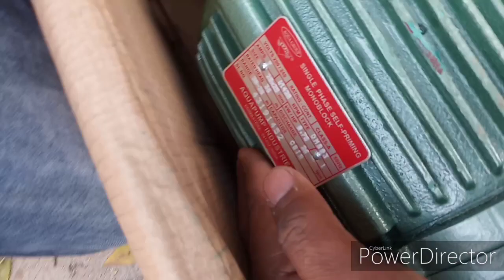monoblock motor fitting telugu